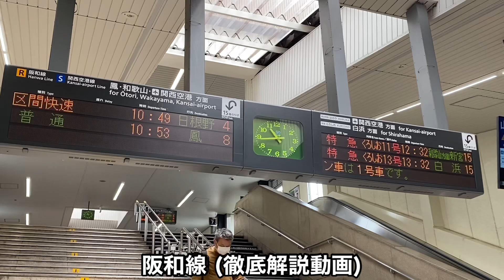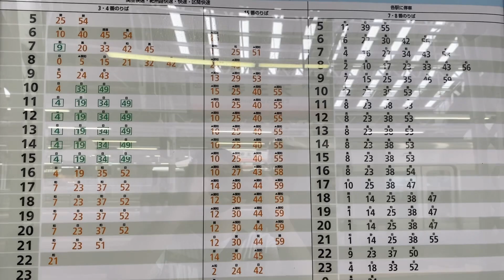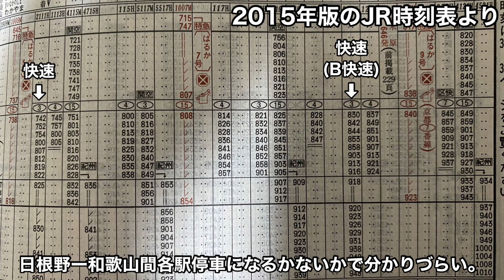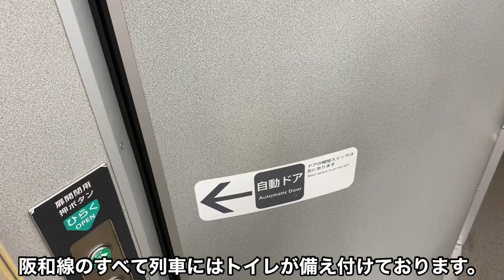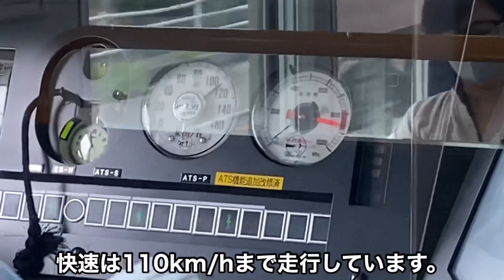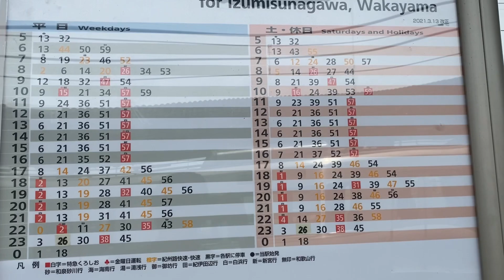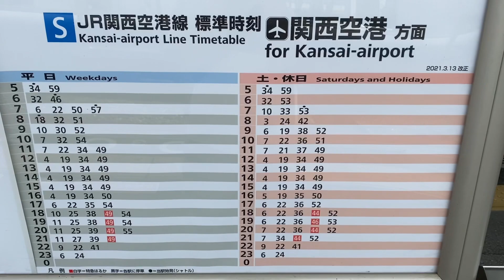阪和線に乗ってきた！(徹底解説動画) Japan Railway Hanwa Line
阪和線の徹底解説をやってみました。

※画像の一部はWikipediaから引用をしています。

【もくじ】
00:00 オープニング
00:27 阪和線について
01:44 停車駅について
03:06 普通列車に乗車
07:07 関空快速に乗車
08:55 日根野・切り離し・連結シーン
11:33 紀州路快速に乗車
12:19 和歌山駅(エンディング)

編成がバラバラ？阪和線系統の223系を紹介してみた！ - Japan Railway WEST 223 Series -

湖西線に3次車が登場！&225系100番台がやって来るまで乗れません。 - Japan Railway WEST 225Series -

【323系がちょっとだけ】大阪環状線自動放送がちょっとだけ変わった！？ Osaka Loop Line 323 Series

環状線に走るUSJマリオラッピング電車に乗ってきた！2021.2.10 - Japan Railway Osaka Loop Line -

使用機材:              iPhone 11 pro / iPhone SE(第2世代)
撮影設定:              1080p / 60fps
動画編集ソフト:  Perfect Video